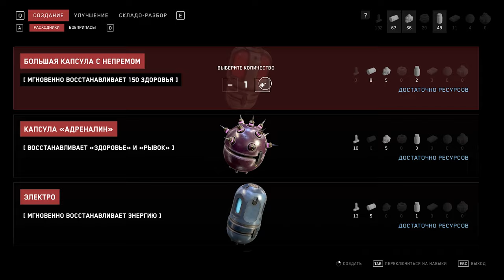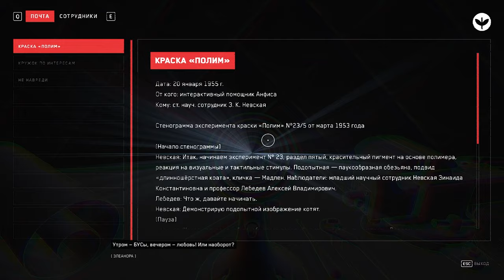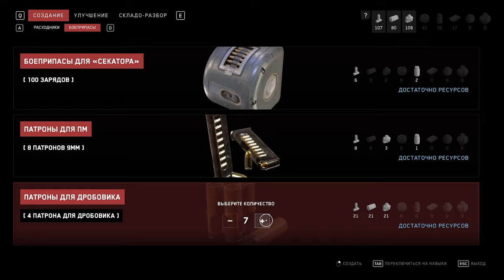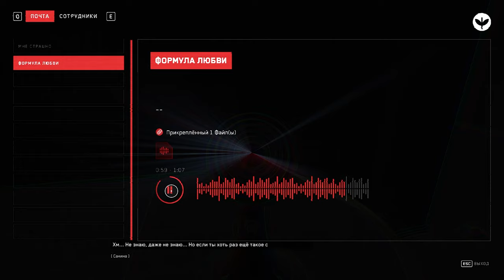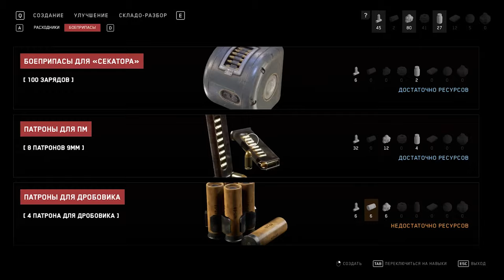AĞ MUNCUQ, QARA MUNCUQ | Atomic Heart: Annihilation Instinct DLC #3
Atomic Heart oyununun ilk DLC-sinə davam edirik! Xoş izləmələr!

Septemə kofe almaq istəyirsən ki videolar tez-tez gəlsin?